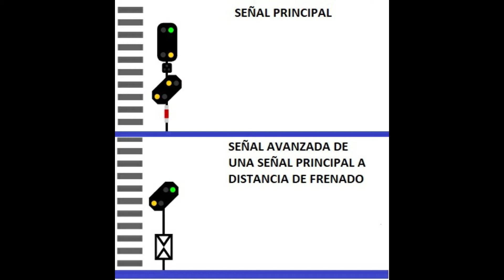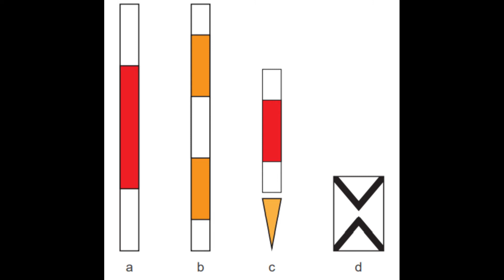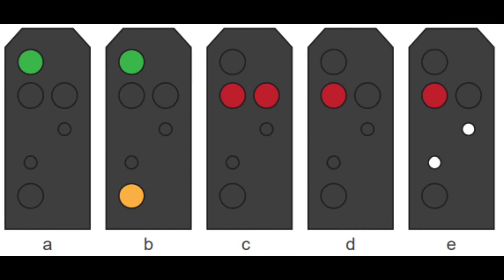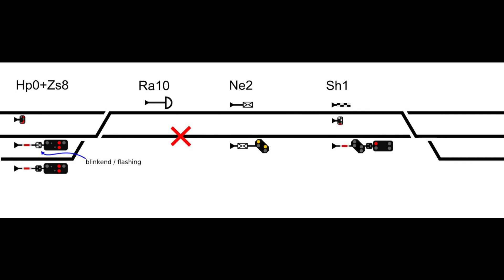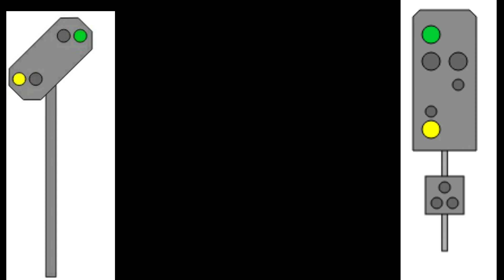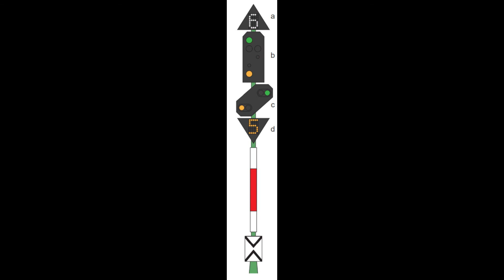Tutorial básico de señalización alemana para simuladores.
En este video vamos a ver los conceptos básicos para poder jugar con realismo en nuestros simuladores por rutas alemanas.